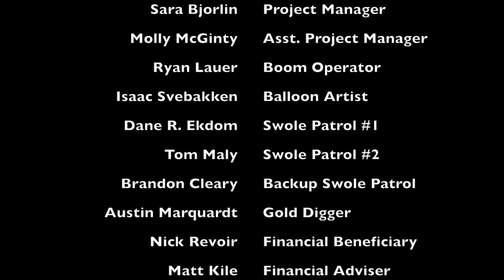Theta Snap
To the woman of Kappa Alpha Theta - Gamma Nu Chapter

Lyrics:
Sick and tired of hearing all these people talk about,
What's the deal with this Theta life and when is it gonna fade out.
The thing you got to realize what they're doing is not a trend
They have the gift of sisterhood, they're bring it till the end

It doesn't mater
About the gifts I bring or my prime banana bread
All that maters
Is that you recognize that it's about making friends
About the jokes I tell or if what I say is right
Is that you get hyped cause it's going to be a sweet kite night
Do you ever wonder why?
Your kite flies so high.
It takes you on a ride
Feel it when I tell you this thing
And let it sink in
I'd be honored to be kite king
Come on now
This must be, *snap*

Dirty *snap*
Thetas you can't stop
I know you like this dirty *snap*
This must be
Now, why you wanna try to classify the type of this they do?
Cause they're just fine crafting their kites
Can they say the same for you?
Tired of all these other guys bringing over cookies
Don't worry about theirs cause I'll bring mine
Thetas can't you see

Dirty, dirty, dirty *snap*
Dirty *snap*
Do you ever wonder wonder wonder?

Come on now
This must be

Come on now
This must be